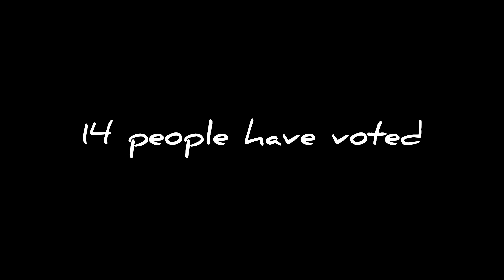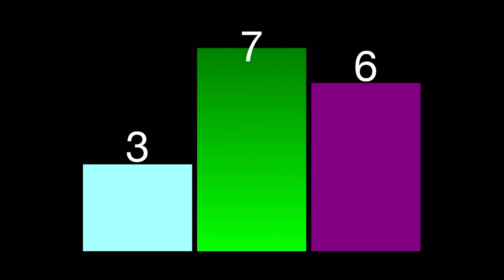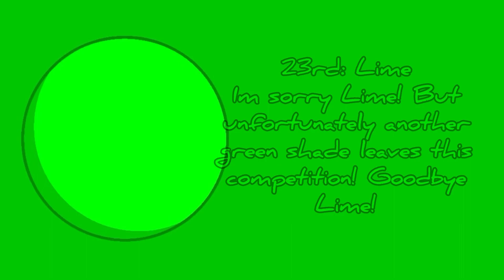The Marble Race Elimination Season 1 Part 9